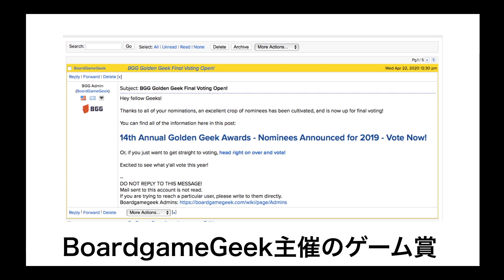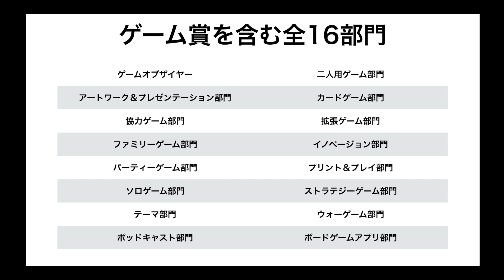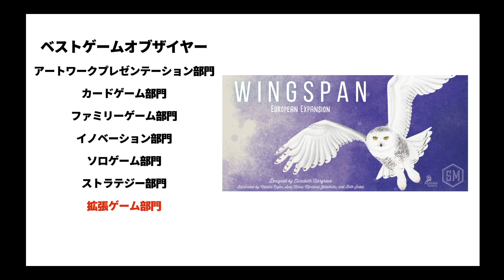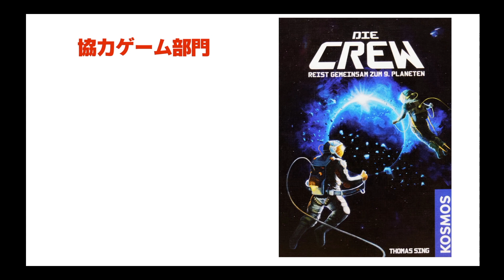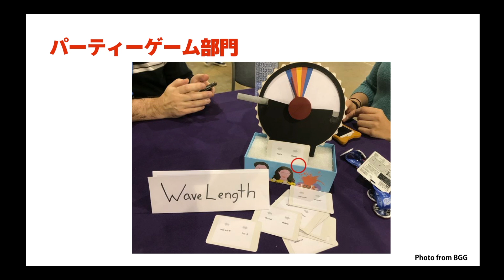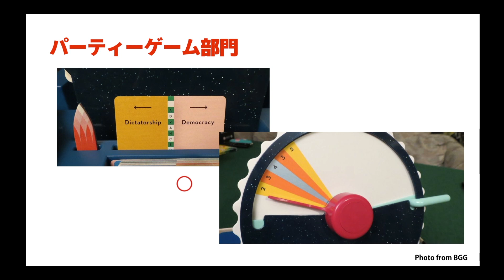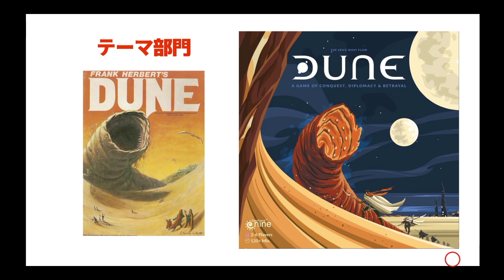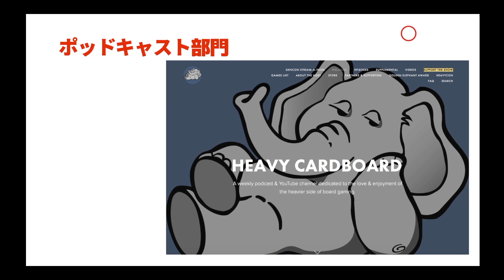【ゴールデンギークアワード2019】- 速報 / ボードゲーム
BoardgameGeek主催のボードゲーム賞 - ゴールデンギークアワード2019が発表されましたので受賞作をそれぞれご紹介します。

【ウォーターゲート】- 2019年ゴールデンギークアワード二人用部門金賞作品 / ボードゲーム

ほしい部隊を引けるかどうかが鍵の対戦ゲーム -【不屈のノルマンディー】/ ボードゲーム

--関連サイト
【BoardGameGeek Golden Geek Awards 2019】

【TKDK PNP】
TINYforming Mars